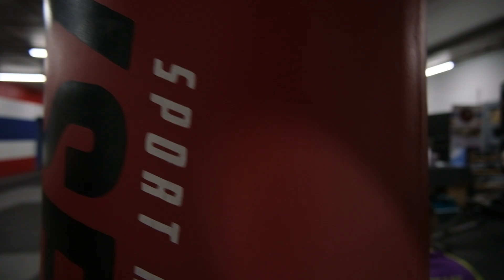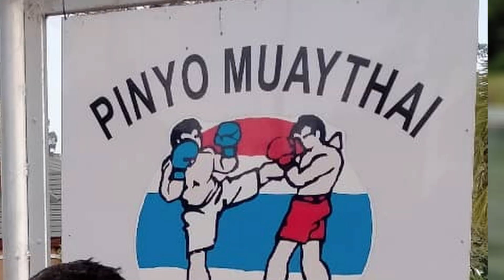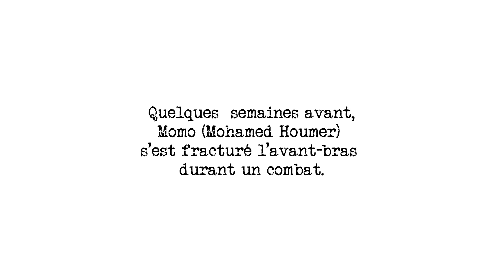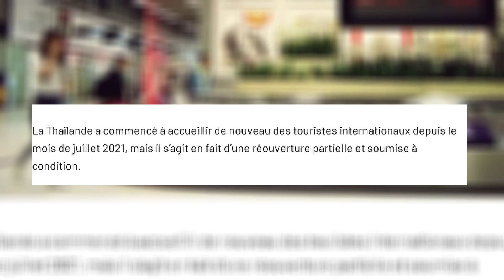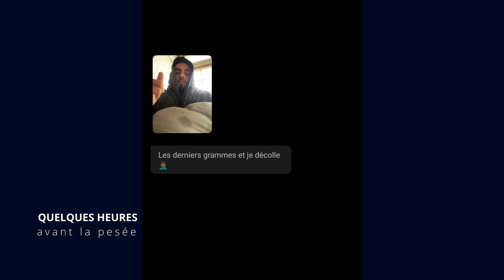Nak Muay - Family Spirit - Documentaire Sport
Vous avez envie de découvrir les valeurs qui se cachent derrière la boxe thaï?

Dans ce documentaire exclusif, suivez le parcours d'un boxeur thaï et de son équipe, alors qu'ils se préparent pour leur prochain combat.
La boxe thaï, c'est bien plus qu'un sport. C'est une histoire d'amitié, de famille et de dépassement de soi.

Ne ratez pas cette occasion unique de découvrir les coulisses de ce sport fascinant et de comprendre pourquoi il est si populaire dans le monde entier.

Que vous soyez une petite entreprise cherchant à se démarquer de la concurrence ou une grande entreprise cherchant à améliorer votre communication, je suis là pour vous aider. Contactez-moi dès aujourd'hui pour discuter de vos objectifs de vidéo et découvrir comment je peux vous aider à atteindre vos objectifs de manière efficace et créative.

- Urban Hip-Hop by MaxKoMusic Music

Powerful Trap Beat | Strong by Alex-Productions